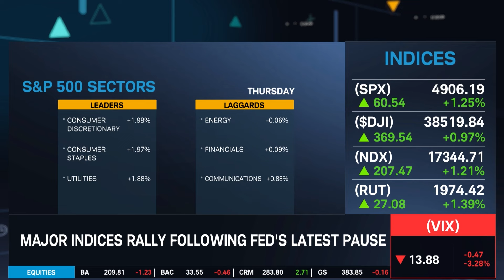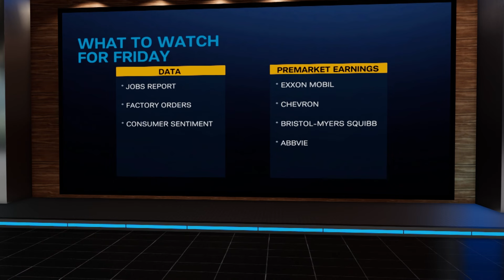Stock Market Today: AAPL, META, AMZN Earnings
The Dow Jones, S&P 500, Russell 2000, and Nasdaq-100 ended higher. Apple (AAPL) quarterly results showed earnings and revenue for the company’s first quarter beat analysts' estimates. Meta (META) shares rallied postmarket after the company posted revenue that grew. Amazon (AMZN) saw a big postmarket rally after its 4th quarter showed revenue grew roughly 14% year-over-year. Tune in to find out more about what to watch tomorrow and the stock market today.